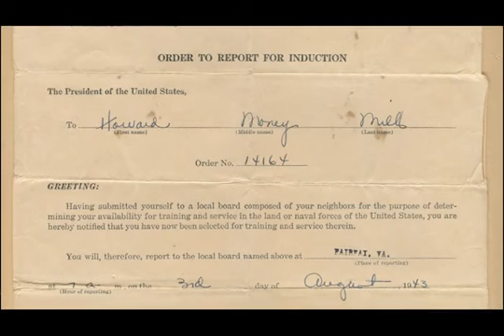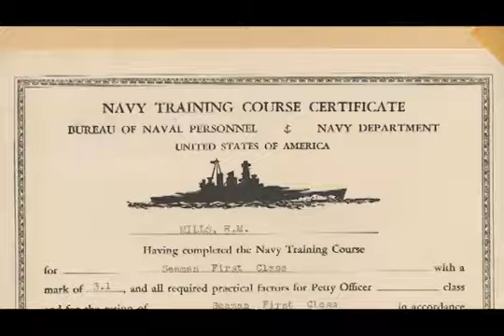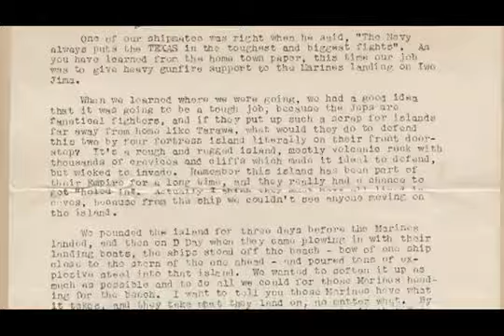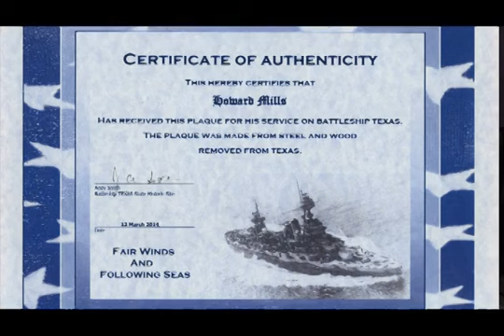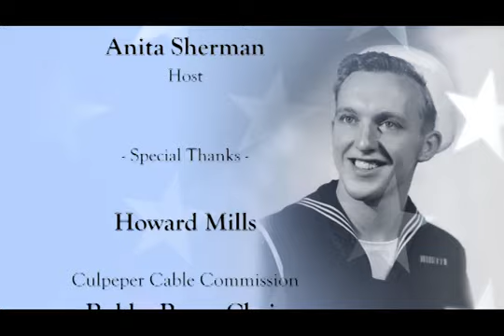War Veterans - The History of Our Heroes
Howard Mills